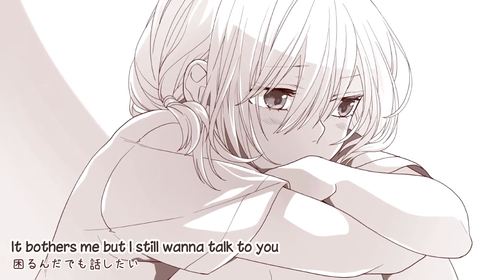HoneyWorks ft. 初音ミク - "Right Now, I'll Fall in Love" 今好きになる。 (English Subtitles)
"That moment I fall in love..."

We all knew it was coming, whether you read the books, or just follow the song releases, as soon as we saw Hina-chan appearing in the background of Koyuki's "Love Rival Declaration", this song was certain to eventually be in the works. And now, released right along with HoneyWorks second major album 『Boku ja dame desuka？～「Kokuhaku Jikkou Iinkai」Character Song Collection』 is another cute new song. (The song is covered by singer Asakura Momo on the album).

Come on buy it! You know you want to! (Overseas orders OK)

Being a guy myself, I'll admit before I even saw the next screen, my brain could totally predict what was gonna happen when she was standing over him. But let me just say, that things must be a little different in the big city, because where I teach in Japan I think parents might be called if any middle school girl was showing mid-riff and/or not wearing gym shorts under their skirt. (Although I would even if I didn't have too cause of all dem shady, perverted middle school boys hanging around lol)

Credits:
■COMPOSER：shito
■LYRICS：shito、Gom
■ARRANGER：HoneyWorks

◆GUITAR：Oji (Pirate King)
◆BASS：shito
◆PIANO：cake
◆VIDEO：Yamako
◆TUNING：orebanana (mylist/5843220)

BREATH COOPERATION：Kapi(mylist/45771869)

You are free to use my translations or subtitled videos for any of your own covers or creative projects IF you properly credit and link the original producer and myself. I want to remind everyone to please remember how lucky we are to have so many talented producers creating these wonderful songs. Please make the effort to visit, Mylist, like, tweet about, comment on, and share their original videos on both NicoDouga and Youtube (links will be provided). Please support the original artists by buying their CDs, music, and thanking them (I will provide this information too). I have lots of experience purchasing Vocaloid songs and albums from Japan and I will answer any questions I can to help you to locate and buy the albums and mp3s of Vocaloid producers you want to support.

皆さん、初めましてdescent87と申します。日本に住んでいるアメリカ人のボーカロイドの大ファンです。このチャンネルで僕はいつもボーカロイドとプロデューサーの人気を高めるためにボカロ曲を英訳して外国のファンに紹介いたします。もし英訳の間違いや他の問題を見つけたら、すぐに以上の連絡方法で伝えてください。日本語のメッセージはもちろん大丈夫です。僕はプロデューサーの善意と特権を守ることも大事と思います。もしそのことについて間違いを見つけたら、教えてください。僕はすぐにそのことを直します。これからも明るくボーカロイドの未来のために頑張りますのでよろしくお願いいたします。